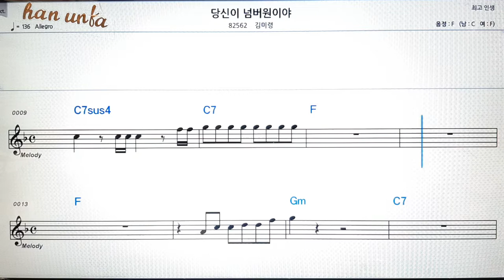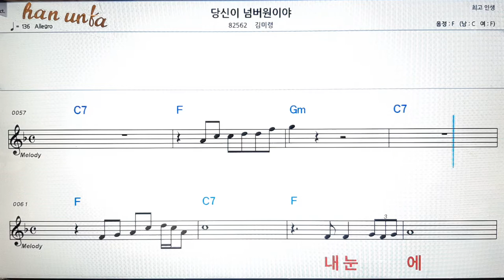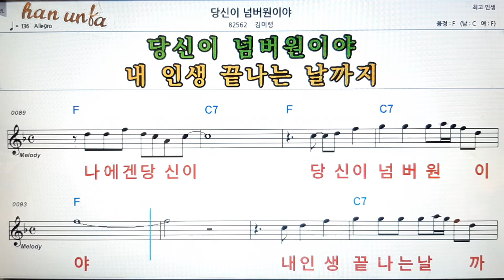당신이 넘버 원이야/김미령👍노래 반주, 코드 악보,가라오케💋Karaoke*Sheet Music*Chord*MR